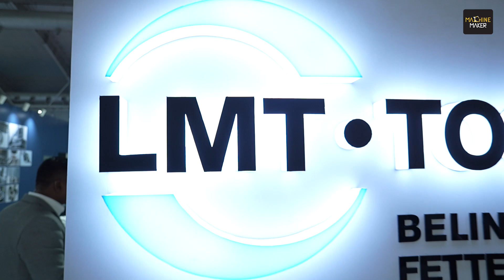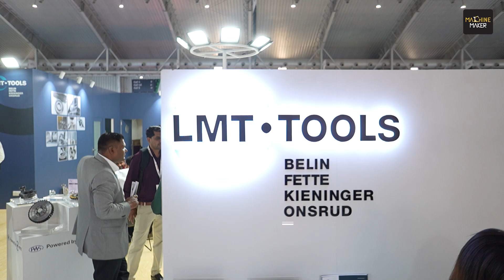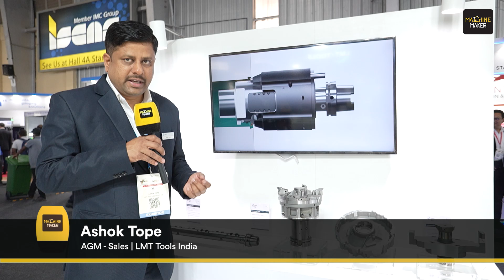LMT Tools Unveils High-Performance Gear Cutters at IMTEX 2025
Raphael Lienau Global Head of R&D at LMT Tools System GmbH, and Vinay Mathur, General Manager of LMT Tools India, sat down with Hiya Chakrabarti, Associate Editor of Machine Maker, for an engaging discussion at IMTEX 2025.

Their conversation highlighted LMT Tools' innovative approach to hashtag#manufacturing, particularly focusing on their patented hashtag#highperformance gear cutters. Raphael and Vinay delved into how these advanced products enhance productivity and hashtag#precision in various industrial applications, showcasing the company's commitment to excellence.

Don’t miss the opportunity to visit LMT Tools to explore their latest cutting solutions and discover how they are shaping the future of the manufacturing landscape.

📌 Dates: 23rd-29th January 2025
📌 Location: Bangalore International Exhibition Centre, India
📌Hall: 3A | stall :C116